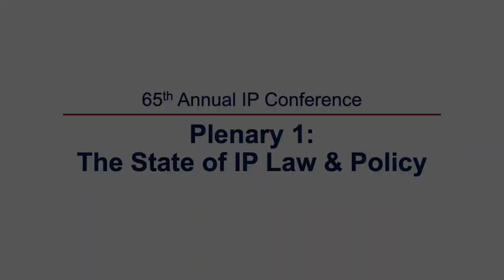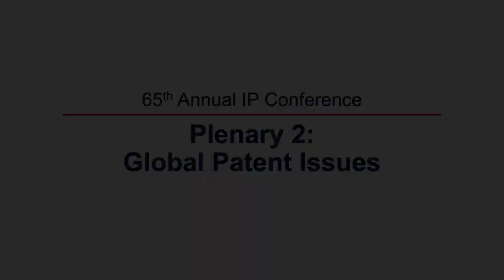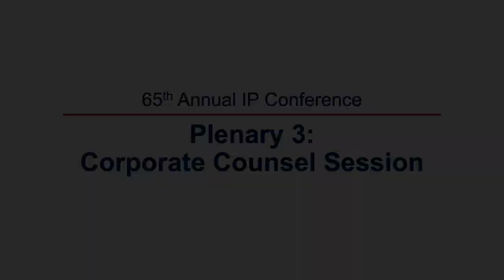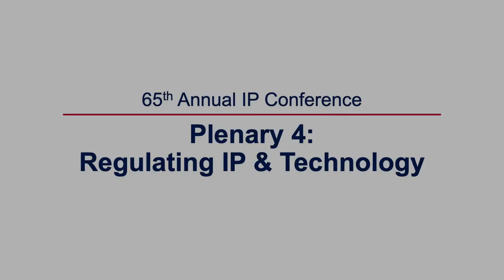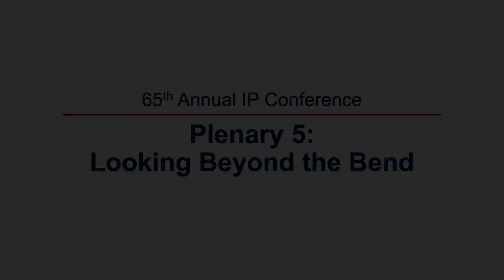65th IP Conference: Dunner Award & Plenary Sessions | UIC Law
-- VIEW FULL DESCRIPTION FOR SESSION LINKS --

UIC Law's 65th Annual IP Law Conference presented 17 sessions on the some of the most exciting and important developments in the field of IP. The following represent the conference's plenary sessions.

00:00 - WELCOME & 2021 DON DUNNER LEADERSHIP AWARD
- Professor Julie Spanbauer, Interim Dean, University of Illinois Chicago School of Law
- Professor Daryl Lim, Director, Center for IP, Information & Privacy Law, University of Illinois Chicago School of Law

13:10 - FEATURED SESSION: RETHINKING INNOVATION
Featuring:
- Moderator: Professor Daryl Lim, Director, Center for Intellectual Property, Information & Privacy Law, University of Illinois Chicago School of Law
- Andrei Iancu, Partner, Irell & Manella LLP; Former Director, U.S. Patent and Trademark Office
- Hon. Paul Michel (ret.), Former Chief Judge, U.S. Court of Appeals for the Federal Circuit
- Brad Watts, Minority Chief Counsel, U.S. Senate Subcommittee on Intellectual Property

51:59 - PLENARY 1: The STATE OF IP LAW & POLICY
**No copyright is claimed by the United States in remarks delivered by Andrew Faile or in associated materials.**
Featuring:
- Etienne Sanz de Acedo, CEO, International Trademark Association
- Sir Richard Arnold, Lord Justice, Court of Appeals of England and Wales
- Andrew Faile, Acting Commissioner of Patents, U.S. Patent and Trademark Office
- Hon. Shira Perlmutter, U.S. Register of Copyrights, U.S. Copyright Office
- Hon. Steve Rowan, Vice President, European Patent Office

2:17:58 - PLENARY 2: GLOBAL PATENT ISSUES
Featuring:
- Moderator/Panelist: Gene Quinn, President; CEO, IPWatchdog, Inc.
- Hon. Dr. Klaus Grabinski, Judge, German Federal Court of Justice
- He Jing, Founder, GEN Law
- James E. Malackowski, CEO, Ocean Tomo, LLC
- Kevin Noonan, Partner, McDonnell Boehnen Hulbert & Berghoff LLP
- Hon. Kathleen O’Malley, Judge, U.S. Court of Appeals for the Federal Circuit

3:38:45 - PLENARY 3: CORPORATE COUNSEL SESSION
Featuring:
- Moderator/Panelist: Laura Peter, Former Deputy Director, U.S. Patent and Trademark Office
- Terry Hart, General Counsel, Association of American Publishers
- Gary Friedlander, Senior Vice President; Deputy General Counsel (International), TransUnion
- Izu Emeagwali, Executive Director; Assistant General Counsel, JPMorgan Chase & Co.
- Laura Quatela, Senior Vice President; Chief Legal Officer, Lenovo
- Kevin Rhodes, Senior Vice President; Deputy General Counsel, 3M
- Karyn A. Temple, Senior Executive Vice President; Global General Counsel, Motion Picture Association; Former U.S. Register of Copyrights, U.S. Copyright Office

5:08:04 - PLENARY 4: REGULATING IP & TECHNOLOGY
Featuring:
- Co-Moderator/Panelist: Professor Eleanor M. Fox, New York University School of Law
- Co-Moderator/Panelist: Professor William E. Kovacic, Director, Competition Law Center, George Washington University Law School
- Makan Delrahim, Board Member, Osiris Acquisition Corp; Former Assistant Attorney General, Antitrust Division, U.S. Department of Justice
- Anne Layne-Farrar, Vice President, Charles River Associates
- Professor Douglas Melamed, Stanford Law School;  Former Acting Assistant Attorney General, Antitrust Division, U.S. Department of Justice
- Koren W. Wong-Ervin, Partner, Axinn, Veltrop & Harkrider LLP

6:42:42 - PLENARY 5: LOOKING BEYOND THE BEND
Featuring:
- Moderator/Panelist: Annsley Merelle Ward, Counsel, Wilmer Cutler Pickering Hale and Dorr LLP
- Professor Ryan Abbott, University of Surrey
- Professor Daniel Gervais, Director, Intellectual Property Program, Vanderbilt Law School
- Professor Hugh C. Hansen, Founding Director, Emily C. & John Hansen Intellectual Property Law Institute, Fordham University School of Law
- David J. Kappos, Partner, Cravath, Swaine & Moore LLP; Former Director, U.S. Patent and Trademark Office
- Hon. Randall Rader (ret.), Former Chief Judge, U.S. Court of Appeals for the Federal Circuit; Founder, The Rader Group
- Joff Wild, Editor-in-Chief, IP and Data, Law Business Research (IAM, World Trademark Review, and Global Data Review)